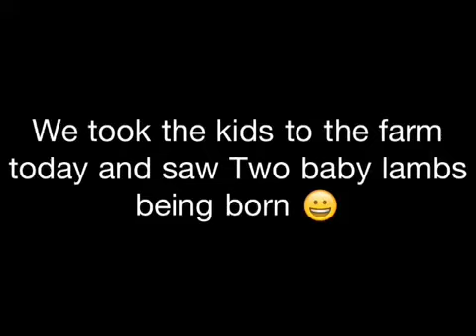2 lambs being born live.. A outing with the family at Cannon Hall Farm Barnsley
Just a little treat for u that we saw today